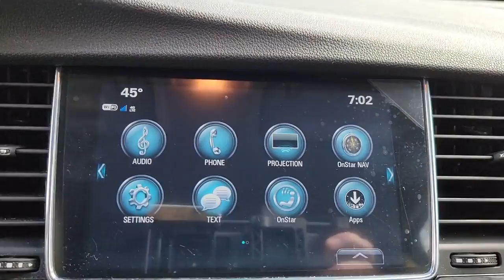2020 Buick Encore New Bern NC, Jacksonville NC, Wilson NC, Greenville NC, Goldsboro 22085A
Satin Steel Gray Metallic Used 2020 Buick Encore available in Greenville, North Carolina at Brown and Wood Cadillac GMC Mazda. Servicing the New Bern, Jacksonville, Wilson, Greenville, Goldsboro, NC area.

329 SW Greenville Blvd.